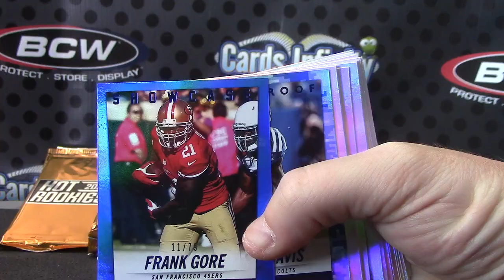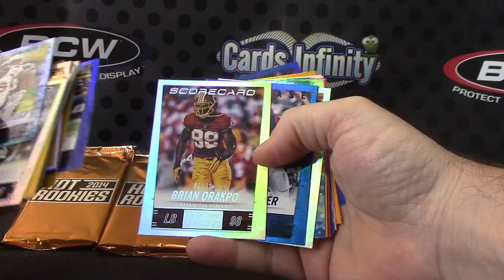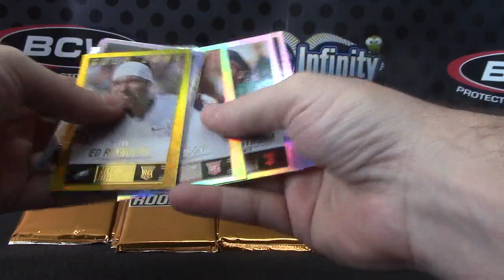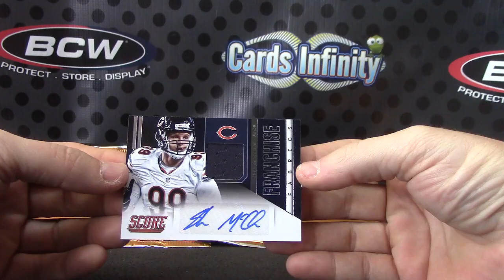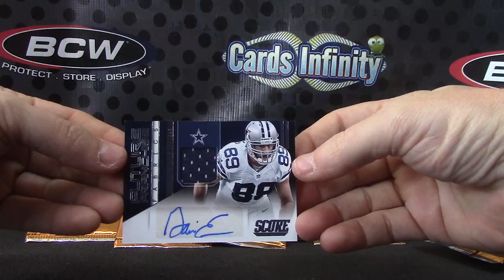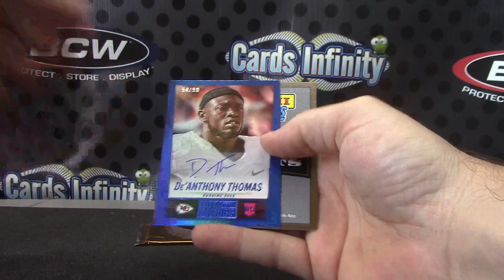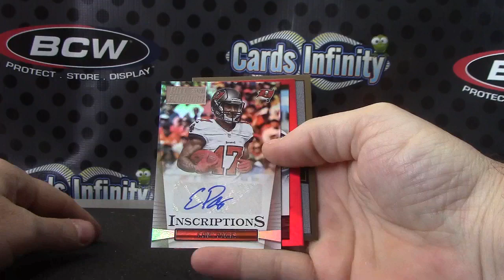MonkeyUK's 2015 Hot Rookies Football 4 Box Break